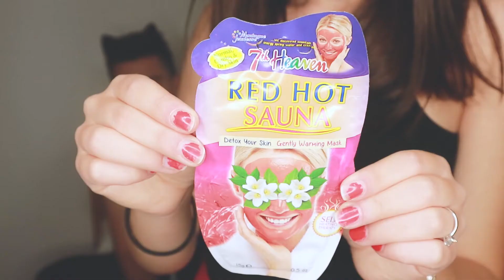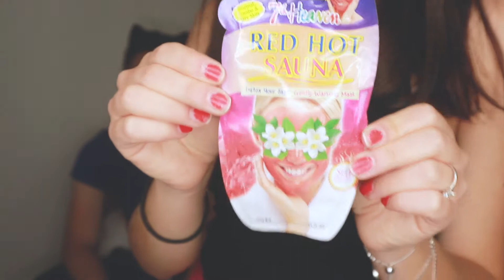RED H0T 🔥 SAUNA MASK *REALLY H0T* 🔥🔥 🔥 // CHIARA DE ALBERTI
Ciao raga! Oggi io e Fran abbiamo provato la RED H0T SAUNA MASK 🔥🔥 ed è stato molto STRANO.
A prestissimo.
Chiara.